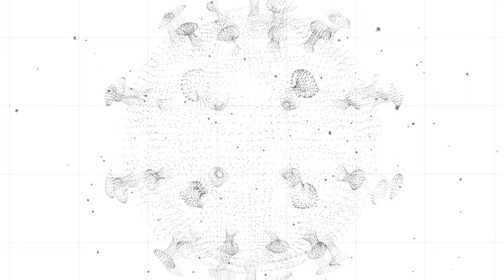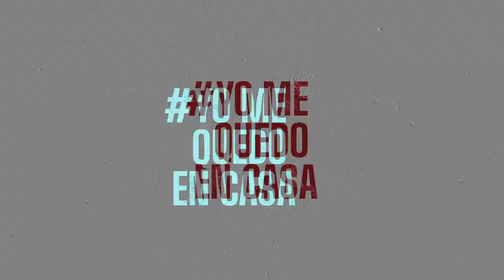DESDE CASA Facultad de Ciencias Médicas I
Durante el aislamiento obligatorio y con el objetivo de continuar la labor académica, la Facultad de Ciencias Médicas de la UNSE, se organizó con sus estudiantes, docentes y no docentes, a través del grupo WILLAY, vocablo quichua, que significa comunicación.